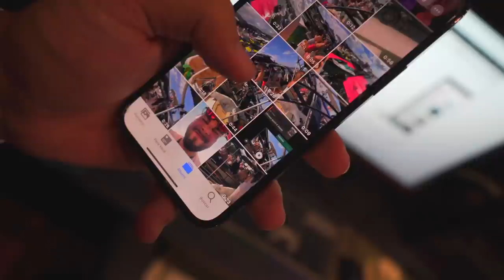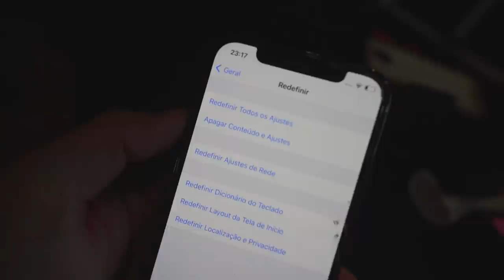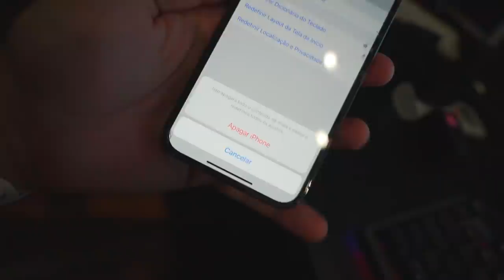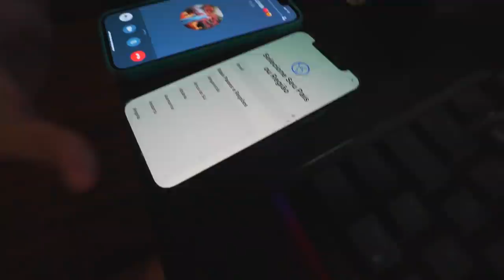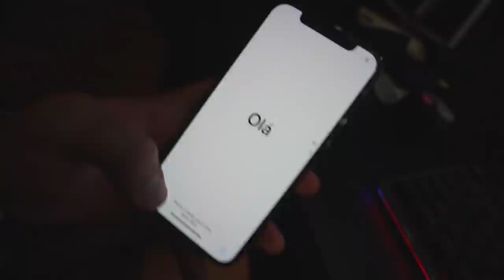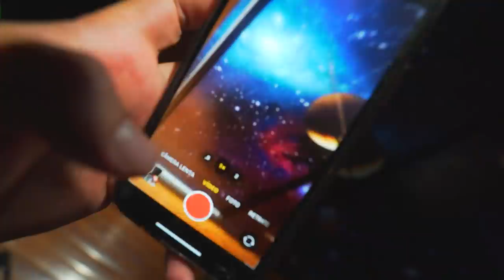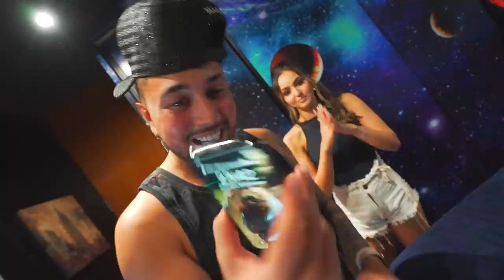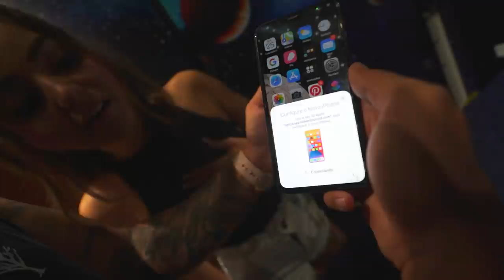VOU DAR UM IPHONE 12 PRA MINHA IRMÃZINHA Si ELA ME DAR O ANTIGO SEM SENHA !!!! 😂 * ela aceitou ?? *